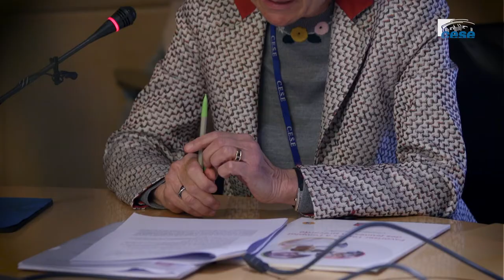Danielle DERUY (Jeunes d’avenirs) - Générations nouvelles - cese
Questions à Mme Danielle DERUY, directrice générale du groupe AEF et organisatrice des salons «Jeunes d’avenirs», auditionnée par la commission temporaire «Générations nouvelles» dans le cadre de la saisine : "Générations nouvelles : quelles promesses pour quel avenir ?"